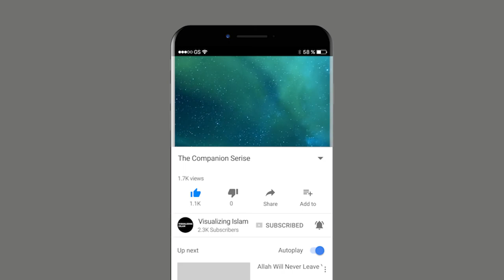The Keeper of the Secret of the Messenger of Allah - Hudhayfah ibn al-Yaman (RA)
Hudhayfah had three qualities that particularly impressed Muhammad: his unique intelligence, quick-wittedness, and his ability to keep a secret even under persistent questioning. Hudhayfah's ability to keep a secret, Muhammad told him the names of the hypocrites, a trust not bestowed upon any other companion. Hudhayfah was commissioned to watch their movements and follow their activities. From this time onward, Hudhayfah was called The Keeper of the Secret of the Messenger of Allah, remaining faithful to his pledge of secrecy.

Dr. Mufti Ismail Menk is a leading global Islamic scholar born and raised in Zimbabwe. He studied Shariah in Madinah and holds a Doctorate of Social Guidance from Aldersgate University.